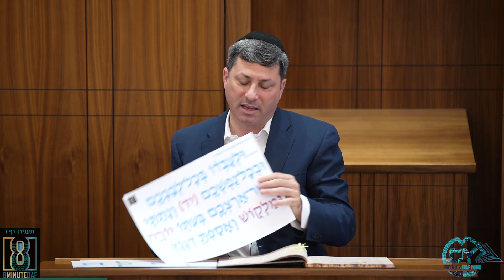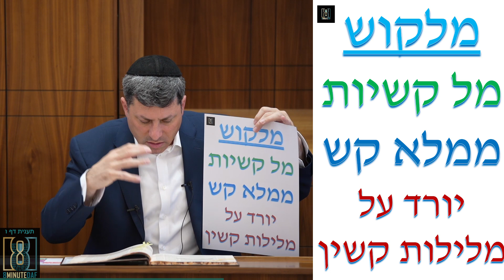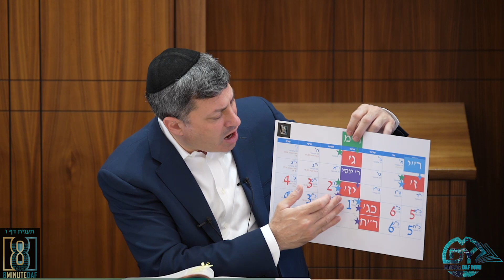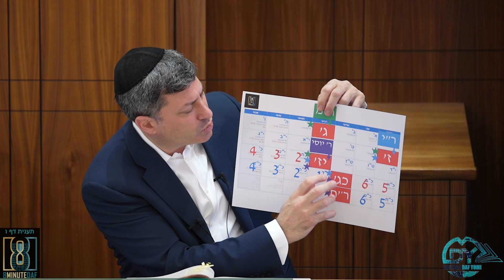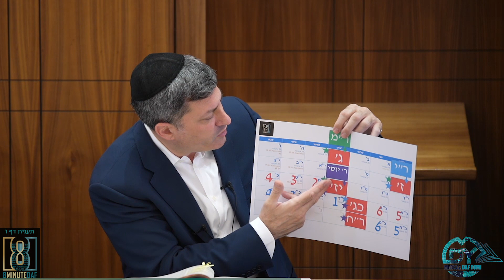Daf Yomi Taanis Daf 06 by R’ Eli Stefansky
To get your FREE Gemara and Join R' Eli's Shiur,

Maseches Taanis is dedicated by the Kessler and Davis families
Refuah shleima for Miriam Esther bas devora

לע"נ דוב פנחס בן משה ע"ה
לע"נ רוחמה חיה פרומא בת דוב פנחס ע"ה
לע"נ יחיאל שרגא בן אברהם הלוי ע"ה

my mother Nechama bas Calev

the Hanas Bros.
In honor of The Hanasabzadeh, Krispin, Benazera Families, and Shlomo Lalezarian for inspiring us to join MDY

Le'iluy Nishmas Menachem ben Yekusiel Hakohen - Mannie Cahn, whose 9th Yartzheit is today

Sholom Rosenbluh
In honor of the Lubavitcher Rebbe's wedding anniversary

Anonymously by a Dad
in honor of my 19 year old,
but also to all 5 beautiful children,
who should always know right from wrong and be matzliach in all they do.
Love more then they could ever imagine

Isaac Zafir
In honor of Michael Harbater for joining MDY

Avi Mandelbaum
In honor of the engagement of my eldest niece Daphna Ziffer (Fischel's neighbor) to Zach Ottenstein. מזל טוב

in memory of my Mother, Gale F. Rothner
Avigayil Gittel bat Pesach v'Chava Rivkah
Anonymously: Zechus for Shahla Tamar Chaya bat Sara to have a refuah sheleimah bekarov, bracha, simcha, arichas yamim, and nachas from all her children and grandchildren

00:00 - Good Morning
00:06 - Happy Birthday?
00:56 - Pictures/Emails
06:31 - Sponsors
09:31 - Amud Aleph
29:48 - Amud Beis
45:48 - Have a Wonderful Day